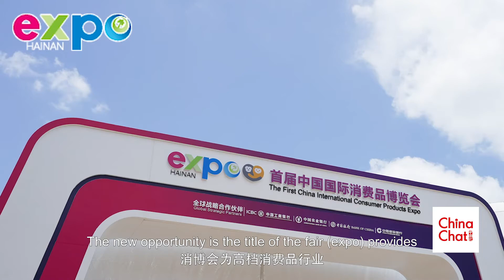Hainan Expo new opportunity for Swiss luxury brands: ambassador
Did you know Switzerland is the only Guest Country of Honor at the first China International Consumer Products Expo in Hainan? Click to see what Swiss Ambassador to China Bernardino Regazzoni has to say.